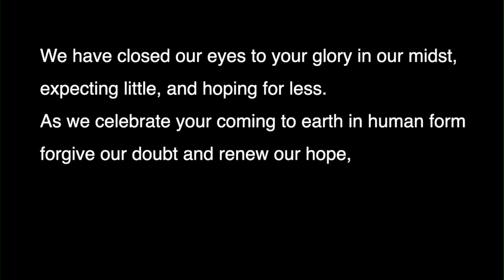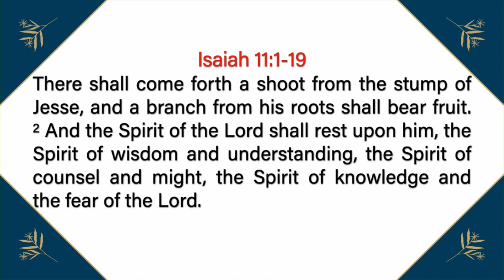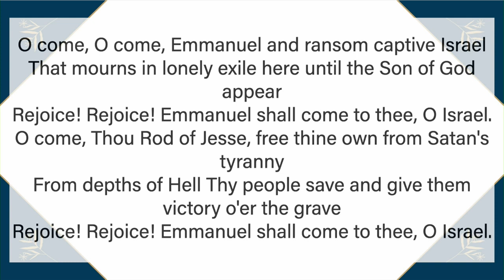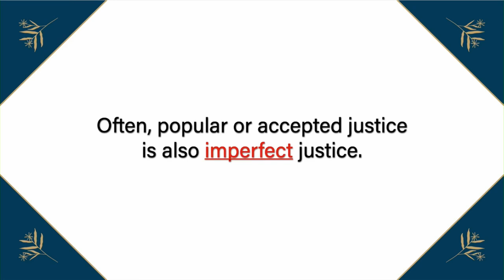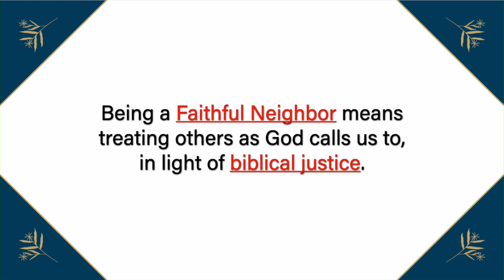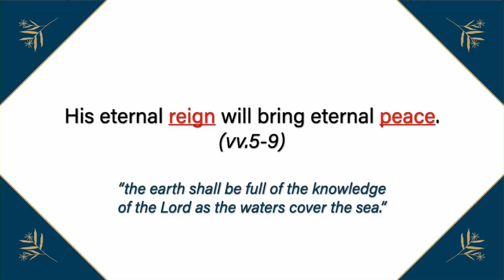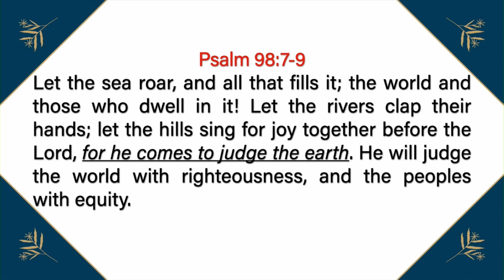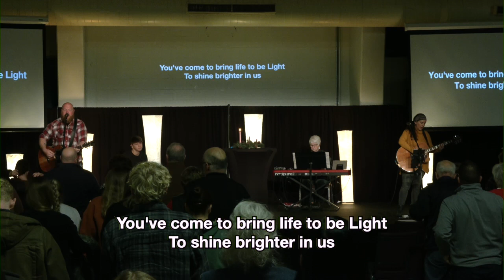SOUNDS OF THE SEASON | PART 3: O Come, O Come, Emmanuel | 12.17.23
Pastor Timm preaches on the coming justice of Christ's rule from Isaiah 11